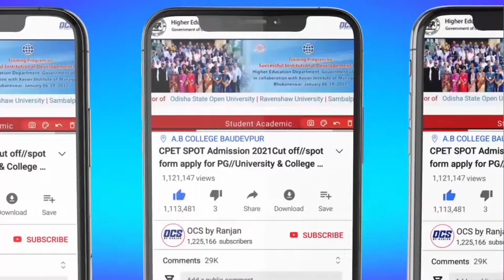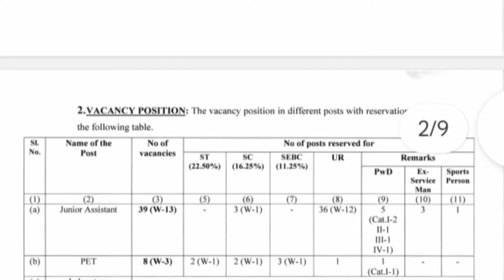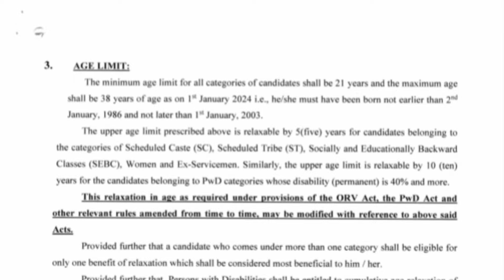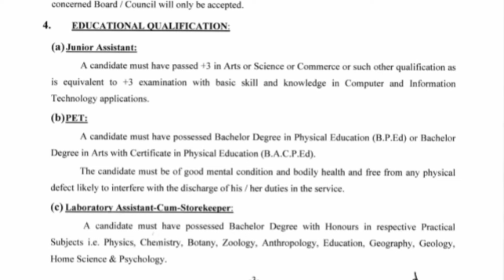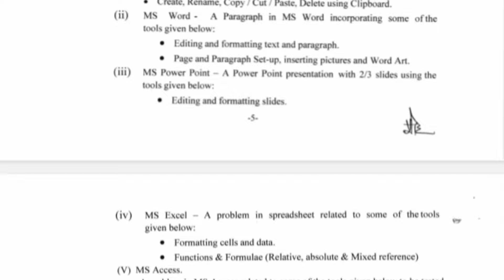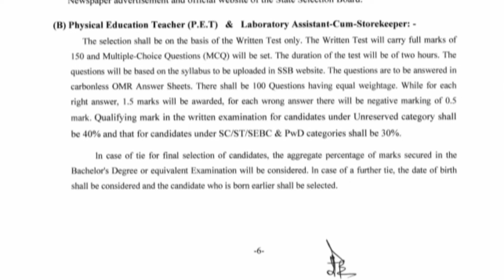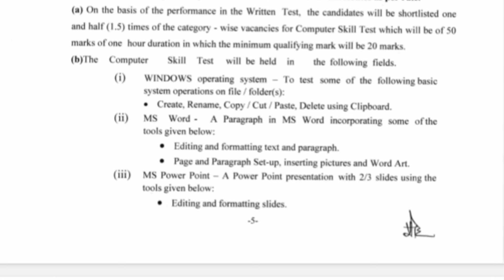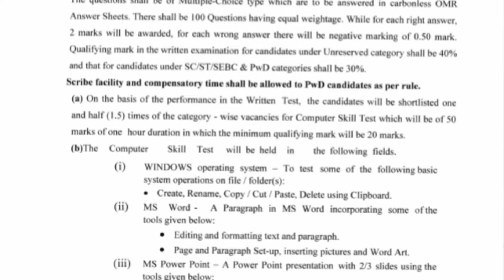ssb non teaching posts recruitment 2024//ssb pet,junior assistant,laboratory technician big vacancy